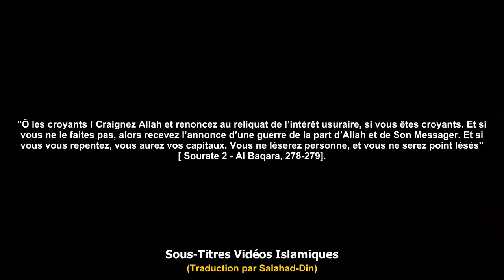Riba (Intérêt) en Islam - Khalid Yasin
Dans cette vidéo, Khalid Yasin aborde la question de l'intérêt (Riba) dans l'Islam.

L'Intérêt dans le Coran :

3:130. Ô les croyants! Ne pratiquez pas l'usure en multipliant démesurément votre capital. Et craignez Allah afin que vous réussissez !

4:161. et à cause de ce qu'ils prennent des intérêts usuraires - qui leur étaient pourtant interdits - et parce qu'ils mangent illégalement les biens des gens.

2:275. Ceux qui mangent [pratiquent] de l'intérêt usuraire ne se tiennent (au jour du Jugement dernier) que comme se tient celui que le toucher de Satan a bouleversé. Cela, parce qu'ils disent : "Le commerce est tout à fait comme l'intérêt" Alors qu'Allah a rendu licite le commerce, et illicite l'intérêt . Celui, donc, qui cesse dès que lui est venue une exhortation de son Seigneur, peut conserver ce qu'il a acquis auparavant; et son affaire dépend d'Allah . Mais quiconque récidive... alors les voilà, les gens du Feu ! Ils y demeureront éternellement.

2:276. Allah anéantit l'intérêt usuraire et fait fructifier les aumônes. Et Allah n'aime pas le mécréant pécheur.

2:278. Ô les croyants! Craignez Allah; et renoncez au reliquat de l'intérêt usuraire, si vous êtes croyants.

2:279. Et si vous ne le faites pas, alors recevez l'annonce d'une guerre de la part d'Allah et de Son messager. Et si vous vous repentez, vous aurez vos capitaux. Vous ne léserez personne, et vous ne serez point lésés.

Sous-Titres Vidéos Islamiques